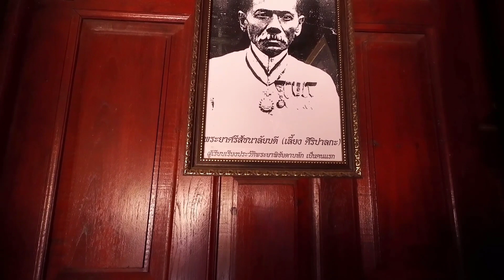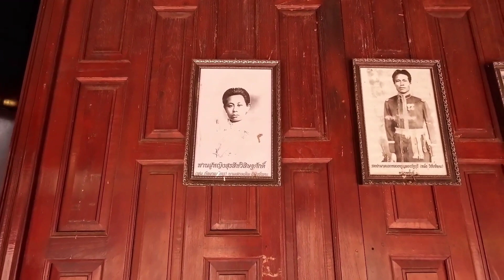เที่ยว Ep.34 ไปชมบ้านเกิดพระยาพิชัย ( ทองดี ) ทหารเอก คู่พระทัย ของสมเด็จพระเจ้าตากสิน จ.อุตรดิตถ์